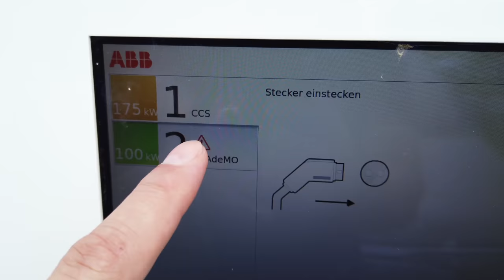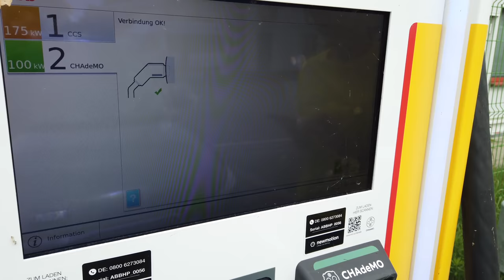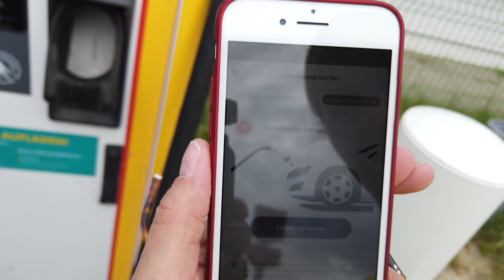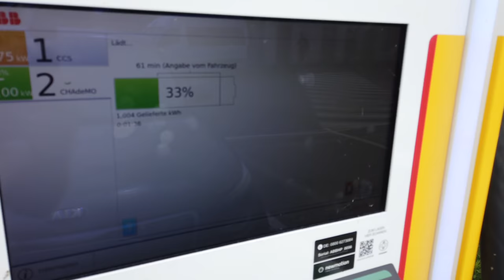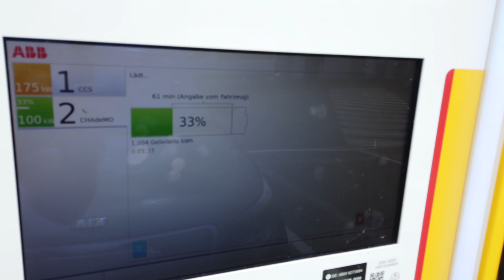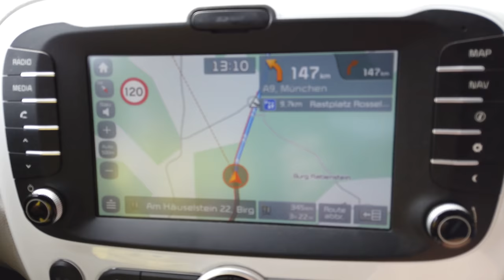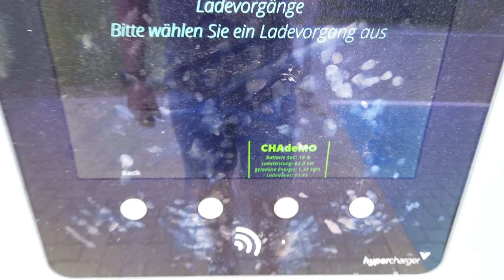Reisen mit dem E Auto Teil 2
Heute gehts von Berlin wieder zurück und ich will zeigen, ob das Laden besser funktioniert wie auf der Hinfahrt.